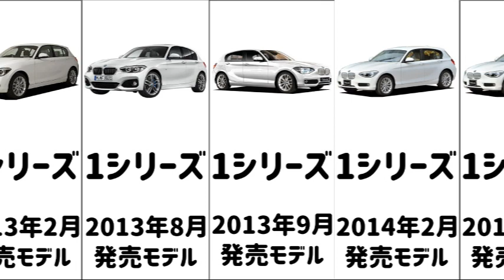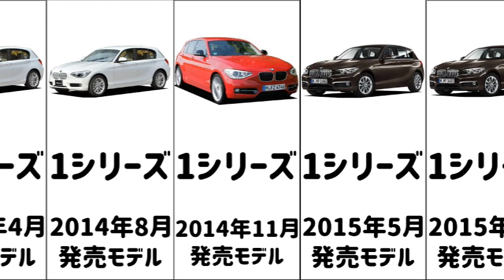【BMW1シリーズ】【歴代モデル】 【紹介】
今回はBMW 1シリーズ 歴代モデルを紹介します。

BMW 1シリーズはカッコイイですね。
1シリーズのCMも迫力がありますね。